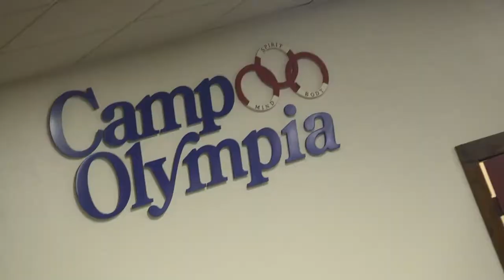Brooke Henderson Interview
2013 Spirit International Amateur Championship